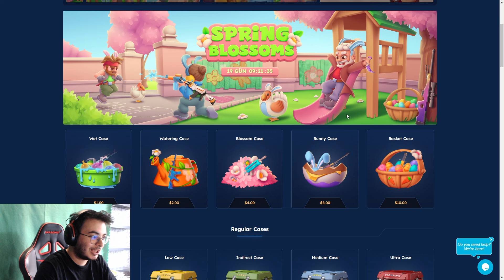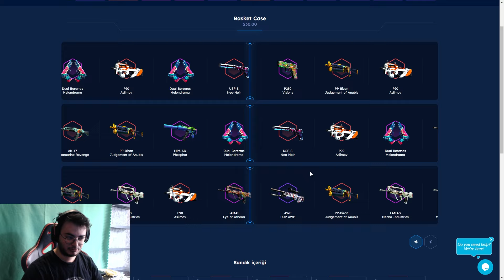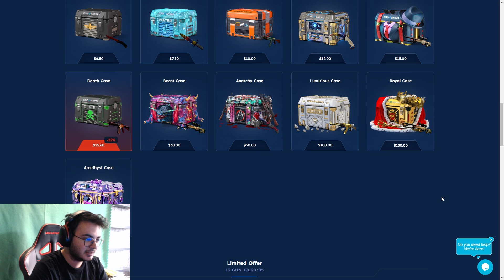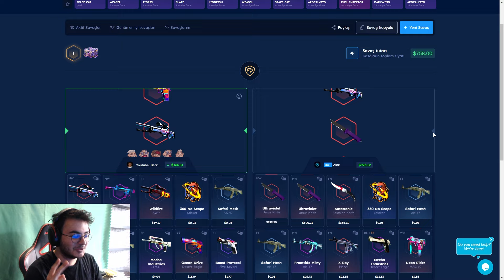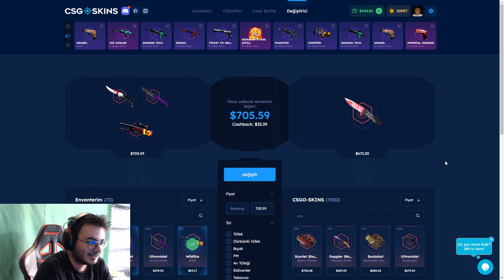ENVANTERİME 750$ BIÇAK ÇIKARIP ÇEKTİM !! - ( Csgoskins Promo Code 2024 )